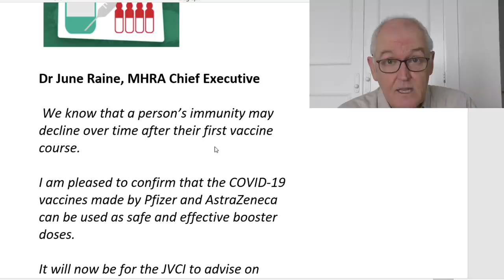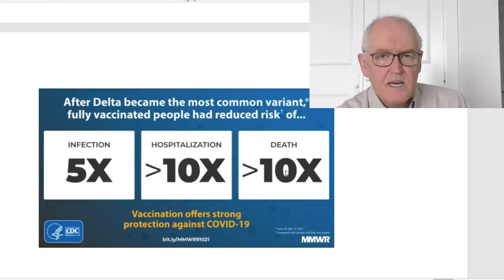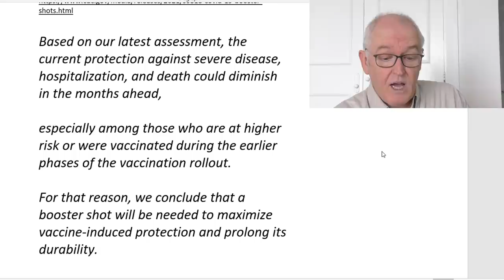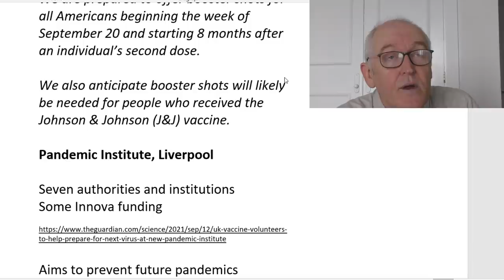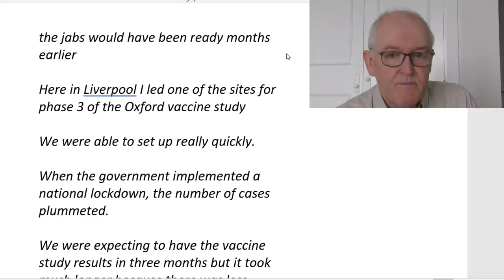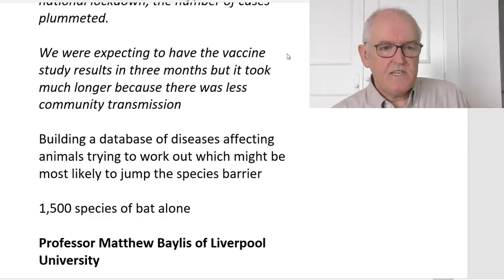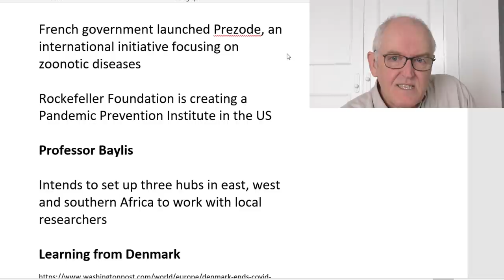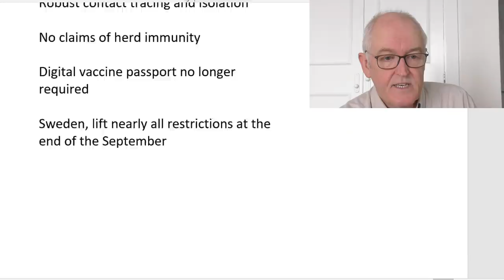When to be exposed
Decline in personal immunity
Dr June Raine, MHRA Chief Executive

 We know that a person’s immunity may decline over time after their first vaccine course.

I am pleased to confirm that the COVID-19 vaccines made by Pfizer and AstraZeneca can be used as safe and effective booster doses.

It will now be for the JVCI to advise on whether booster jabs will be given and if so, which vaccines should be used.

UK, Joint Committee for Vaccination and Immunisation (JCVI)

Discussing whether booster shots for the elderly and vulnerable are needed

Could be end of September

Final decision with UK  government
Monitoring Incidence of COVID-19 Cases, Hospitalizations, and Deaths, by Vaccination Status — 13 U.S. Jurisdictions, April 4–July 17, 2021

Based on our latest assessment, the current protection against severe disease, hospitalization, and death could diminish in the months ahead,

especially among those who are at higher risk or were vaccinated during the earlier phases of the vaccination rollout.

For that reason, we conclude that a booster shot will be needed to maximize vaccine-induced protection and prolong its durability.

We are prepared to offer booster shots for all Americans beginning the week of September 20 and starting 8 months after an individual’s second dose.

We also anticipate booster shots will likely be needed for people who received the Johnson & Johnson (J&J) vaccine.

Pandemic Institute, Liverpool

Seven authorities and institutions
Some Innova funding

Aims to prevent future pandemics

Accelerating vaccine development

Human challenge facility

High containment facility outside hospital, which will speed up the process

We could have had first wave trials

Professor Daniela Ferreira, Liverpool School of Tropical Medicine

If vaccine candidates could have been tested during the first wave of infections, the jabs would have been ready months earlier

Here in Liverpool I led one of the sites for phase 3 of the Oxford vaccine study

We were able to set up really quickly.

When the government implemented a national lockdown, the number of cases plummeted.

We were expecting to have the vaccine study results in three months but it took much longer because there was less community transmission

Building a database of diseases affecting animals trying to work out which might be most likely to jump the species barrier

1,500 species of bat alone

Professor Matthew Baylis of Liverpool University

What I hope is that in 10 years’ time, we’re able to be much more precise as to which species we need to be looking at, and actually look at some of those species to confirm our predictions
it appears to have these properties, it could be transmitted this way, it could cause this type of disease

Also, WHO

Opened the Hub for Pandemic and

Epidemic Intelligence in Berlin

French government launched Prezode, an international initiative focusing on zoonotic diseases

Rockefeller Foundation is creating a Pandemic Prevention Institute in the US

Professor Baylis

Intends to set up three hubs in east, west and southern Africa to work with local researchers

Learning from Denmark

Since 11th March 2020, has lifted the last of its domestic pandemic-era restrictions

Early vaccine passport

Coronavirus is no longer a “critical threat to society.”

First European Union member to issue declaration

High vaccination rates

Robust testing and sequencing

Robust contact tracing and isolation

No claims of herd immunity

Digital vaccine passport no longer required

Sweden, lift nearly all restrictions at the end of the September